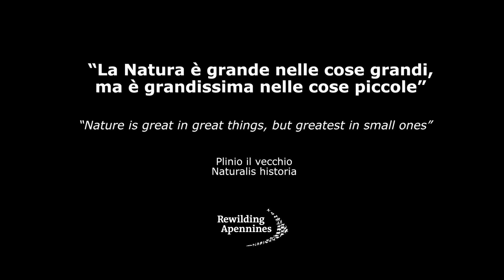Piccoli segreti della Natura: il ramarro - Little secrets of Nature: the green lizard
“La natura è grande nelle cose grandi, ma grandissima nelle cose piccole”. Plinio il Vecchio – Naturalis historia
Non vi perdereste anche voi per ore tra i dettagli perfetti sul corpo di questo ramarro? Nelle sue sfumature di colore? E nel ritmo del suo respiro?
Spesso siamo affascinati da grandi animali o cerchiamo l’avvistamento eccezionale, quello della specie elusiva, della specie introvabile o della specie carismatica. Ma la bellezza e la perfezione della Natura sono ovunque intorno a noi, anche nelle sue creature più comuni.
Il ramarro non è una specie in estinzione, ma alcune sue popolazioni, ad esempio quelle che vivono nelle aree in cui l'agricoltura è intensiva, stanno andando incontro a rarefazione. Lasciare piccoli spazi incolti nel nostro giardino, tenere sotto controllo i nostri gatti ed evitare l’uso di diserbanti sono tutte semplici azioni che ciascuno di noi può fare per essere gentile con i ramarri.
Questa è la nostra nuova rubrica “Piccoli segreti della Natura”.
E a te quale specie comune affascina di più?

Video: Daniela Gentile

“Nature is great in big things, but very great in small things”. Pliny the Elder - Naturalis historia
Wouldn't you also get lost for hours in the perfect details on this green lizard's body? In its shades of color? And in the rhythm of its breathing?
We are often fascinated by large animals or seek out the exceptional sighting, the elusive species, the unobtainable species or the charismatic species. But the beauty and perfection of Nature is everywhere around us, even in its most common creatures.
The green lizard is not an endangered species, but some of its populations, e.g. those living in areas where agriculture is intensive, are becoming rarefied. Leaving small uncultivated spaces in our garden, keeping our cats under control and avoiding the use of herbicides are all simple actions that each of us can do to be kind to green lizards.
This is our new “Little secrets of Nature” column.
Which common species fascinates you the most?